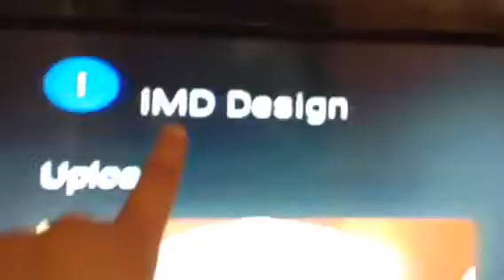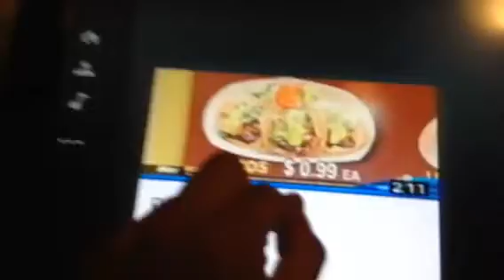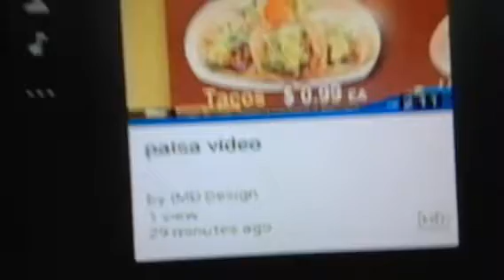Subscribe to IMD Design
Follow My Dad